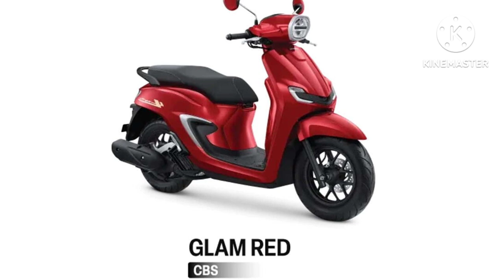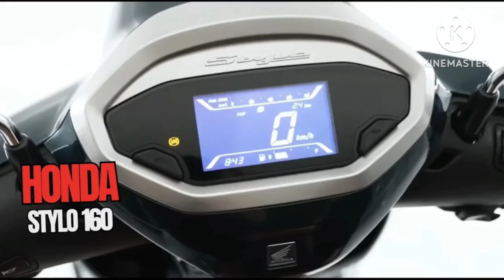2024 Honda Stylo 160: The Future😱 of Two-Wheelers with a modern classic Retro Design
Honda has taken the wraps of a brand new 160cc scooter – the Stylo 160. This scooter is new and has been designed and developed for modern young consumers.

From the pictures of the Stylo 160, it is clear that the Japanese brand is focusing a lot on styling and also on modern features. The overall silhouette showcases angular fascia along with clean lines. Honda has also given it some attractive colour schemes. In fact, the floorboard and seats are being offered in black and also brown.

New Honda Stylo

TVS iQube Electric Scooter on-road Price:
Marking the presence of the newest automaticmotorbike that responds to public enthusiasm.With a stunning retro design, the Stylo 160brings its own segment in the 160 cc classalong with the Vario, PCX and ADV. Below are 5interesting facts about Stylo in more detail.

Overall appearance, the New Honda Stylo 160is very strong with a modern classic retro feelwhich makes the rider more confident. Havingthe lowest distance to the ground as high as151mm with a combination of a wheelbase of1,275mm and a seat height of 768mm providessensation of maximum comfort in everyopportunity to drive in urban areas.

The 2024 Honda Stylo 160 is powered by a liquid-cooled 4-stroke 4-valve eSP+ engine
with a capacity of 156.9 cc. The existence of
this engine provides impressive thrust with
power reaching 15.4 PS and torque of 13.8 Nm.
This efficient and powerful engine provides
impressive and responsive driving performance.

The Honda Stylo 160 is not only stunning interms of design and performance, but is alsoequipped with various advanced featuresthat are in line with current trends. There are7 superior features, such as New Full DigitalPanel Meter, New All LED Lighting System,Honda Smartkey System, Pop-up Center Hook,New USB Charger in Center Console, Anti LockBraking System, and 12 inch Tires & Rims.These features not only increase rider comfortbut also improve safety and riding style.

The Stylo 160 maintains the Enhanced SmartArchitecture Frame (eSAF) frame which hasproven its reliability in its predecessor. However,the Stylo 160 brings updates by providing a5-year eSAF frame guarantee, an increasefrom the previous version which did not offer asimilar guarantee. That way, riders can feel moreconfident and safe while using this motorbike.
Apart from that, this frame design also providesa large enough space for the fuel tank capacityas well as the storage box and leg area whichmakes the driving experience more comfortableand enjoyable. The classy style of Honda's latestscooter is also in line with the current idols ofyoung people,

With these various advantages, the Stylo160 is an attractive choice for those whoant a combination of classic style, reliableperformance and modern features. Don't missunique and stylish driving experience with theHonda Stylo 160.

The Stylo 160 is offered in six attractive colorchoices. Consumers can choose according totheir taste, with color options including RoyalGreen, Royal Matte White, and Royal Matte Blackfor the ABS variant. Meanwhile, the CBS variantcomes with Glam Red, Glam Black and GlamBeige color options. The freedom to choosecolors makes the Stylo 160 a personal andunique choice.